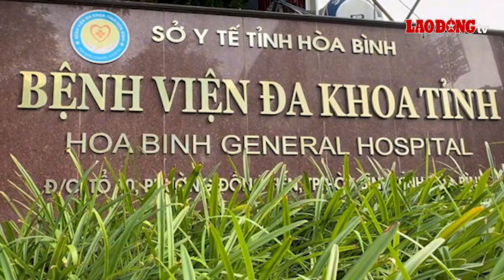Tin tức 24h: Xác minh tài sản, thu nhập 8 trưởng phòng Công an | Báo Lao Động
BÁO LAO ĐỘNG | Tin tức 24h: Bộ Công an xác minh tài sản, thu nhập 8 trưởng phòng; Mưa phùn và nồm ẩm ở miền Bắc kéo dài đến bao giờ; 4 học sinh phải cấp cứu do ngộ độc sau khi uống nước ngọt ở cổng trường...

* Đường dây nóng: 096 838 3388